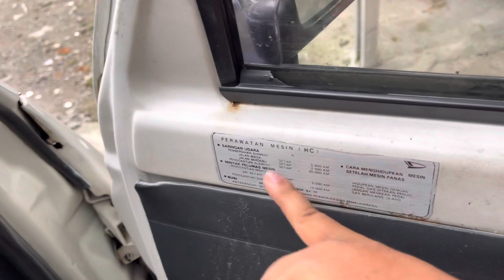Zebra Pick up Siap kerja harga 20 jutaan pajak kir tertip...!!minat??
Dijual ya buat yang minat zebra pick up tahun 94 lokasi jogja buat yang minat hub mas ari terjual